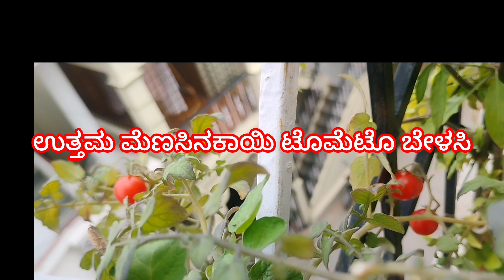🙏ತಾರಸಿ ತೋಟದಲ್ಲಿ ಮೆಣಸಿನ ಬೀಜಗಳು ಮಾಡುವುದು ಮತ್ತುಅಡಿಗೆ ತ್ಯಾಜ್ಯಗೊಬ್ಬರ ಕನ್ನಡ YouTube ವೀಡಿಯೊ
ಟೆರೇಸ್ ಗಾರ್ಡನ್‌ನಲ್ಲಿ ಮೆಣಸಿನಕಾಯಿ ಬೀಜಗಳನ್ನು ತಯಾರಿಸುವುದು ಮತ್ತು ಅಡುಗೆ ತ್ಯಾಜ್ಯದ ಕಾಂಪೋಸ್ಟ್ in Kannada YouTube ವೀಡಿಯೊ DIY_Jaya
Guru Brahma Guru Vishnu dance CNS Dinnur
organic seeds red chilli
organic seeds chilli in terrace garden
ಟೆರೇಸ್ ಗಾರ್ಡನ್ ಮಾಡುವುದು ತುಂಬಾ ಚೆನ್ನಾಗಿದೆ ಹಣ್ಣು ತರಕಾರಿಗಳು ಮತ್ತು ಅಡಿಗೆ ತ್ಯಾಜ್ಯವನ್ನು ಸಂಯೋಜಿಸುವುದು ತುಂಬಾ ಚೆನ್ನಾಗಿದೆ ಮತ್ತು  ಗೊಬ್ಬರ  ಮಾಡುವುದು ತುಂಬಾ ಸುಲಭ